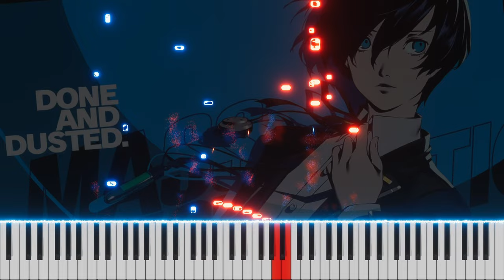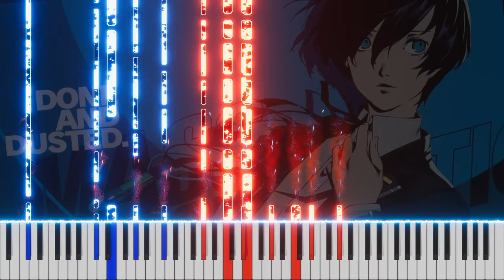[Persona 3 Reload] IT'S GOING DOWN NOW - Jazz Piano Visualizer Tutorial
There is also free sheet music available for this song if you prefer to use those. Feel free to dual-wield sheets and video!

IT'S GOING DOWN NOW

Composed by: Atsushi Kitajō
(作曲家：喜多條 敦志)
Sung by: Lotus Juice and Azumi Takahashi
Persona 3 Reload by ATLUS
Arranged and performed by Florin Music